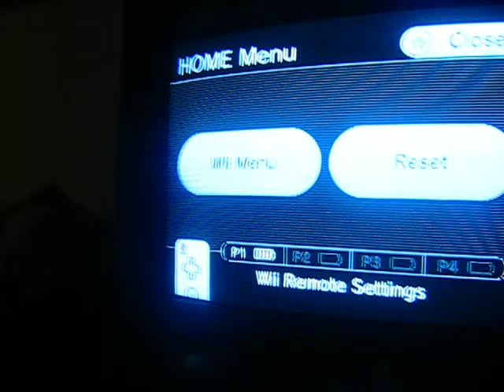PokePark episode 7 "Vine Swig"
Oh I made this a long time ago! So sorry if I'm talking about a lot of old stuff.

The user that account got shut down name was: xxKnight300xx
All pokemon you can find in the meadow zone are: Chikorita  Near Bulbasaur's Daring Dash  None  Is befriended automatically.  Bonsly  Near Bulbasaur's Daring Dash (Befriend Turtwig)  Hide-and-Seek
 Turtwig  In front of Bulbasaur's Daring Dash  Chase   Sudowoodo  Near Spearow's Obstacle Hop (Befriend Bonsly)  Hide-and-Seek
 Torterra  Across the river; near the gate to the Meeting Place. (Complete Venusaur's Vine Swing)  Battle   Pachirisu  Near Bulbasaur's Daring Dash (Befriend Turtwig)  Chase
 Buneary  Near Bulbasaur's Daring Dash  Chase   Lotad  On the riverbank away from the waterfall (Befriend Buneary)  Battle
 Munchlax  Near Bulbasaur's Daring Dash (Complete Bulbasaur's Daring Dash)  None  Give Munchlax a Big Berry to befriend him  Shinx  Along the path on the entrance side of the bridge (Befriend Buneary)  Chase
 Treecko  To the left of the bridge on the side nearest the entrance  Chase  Beat Bulbasaur's Daring Dash with 5 Pokémon to challenge him.  Scyther  In a flower bed to the far left of the bridge. (Defeat Croagunk)  Battle

 Mankey  Across the bridge near the gate to the Meeting Place.  Battle   Magikarp  Behind the waterfall  Chase  Hit him with Thunderbolt to force him to shore.
 Bidoof  On the riverbank near the waterfall.  None  Bidoof can be befriended by helping her build a dam in the river.  Caterpie  On the island between bridges. (Knocked out of a tree)  Chase
 Bibarel  Near the river on the same side as the Bidoof (Complete Bidoof's dam)  Battle   Butterfree  Along the riverbank (Befriend Caterpie)  Chase
 Oddish  Across the bridge near the gate to the Meeting Place.  Hide-and-Seek   Weedle  Near the left side of the waterfall (Knocked out of a tree)  Battle
 Aipom  Across the bridge near the gate to the Meeting Place.  Chase   Shroomish  Near the left side of the waterfall. (Release from a crate)  Chase
 Ambipom  Across the bridge near the gate to the Meeting Place. (Befriend Aipom)  Battle   Tropius  Among the trees on the right side of the waterfall. (Befriend Munchlax)  None  Give Tropius a Big Berry to befriend her.
 Leafeon  In a flower bed to the far left of the bridge.  Chase  Obtain at least 20 friends.  Chimchar  Near the forested area on the right side of the waterfall. (Defeat Mankey)  Battle  Transfers to the Lava Zone once it is accessible.
 Spearow  Near the large structure surrounded by stumps on the entrance side of the bridge.  Obstacle Hop   Bulbasaur  Next to the sign for his attraction  None  Complete Bulbasaur's Daring Dash to befriend him.
 Croagunk  Guarding the gate to Venusaur's lair.  Battle   Venusaur  In his lair  None  Revive Venusaur's friendship with Blaziken and Empoleon to befriend him.
 Starly  Flying around the map (Complete Venusaur's Vine Swing)  Chase